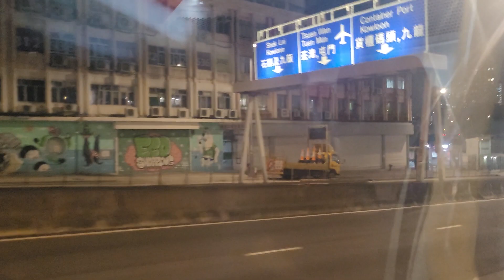WH1008+UD1885+VR4268+VS3206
攝錄於VR4230